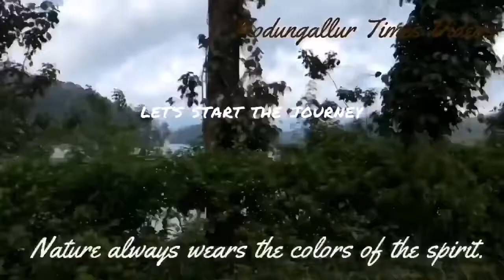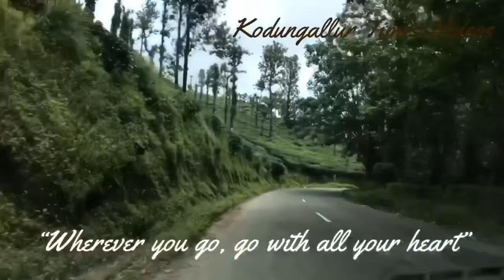ATHIRAPALLY TO NALLAMUDIPOONJOLA via VALPARA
ATHIRAPALLY TO NALLAMUDIPOONJILA via VALPARA
Athirappally waterfalls